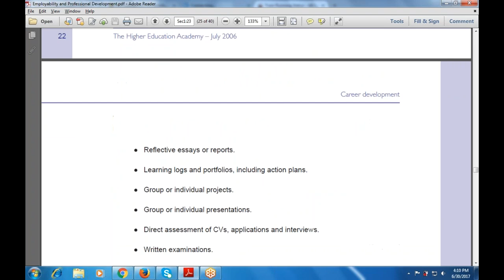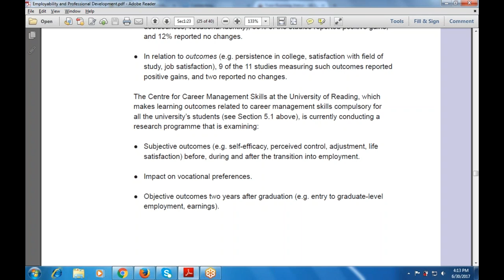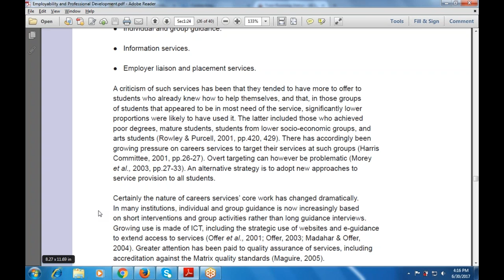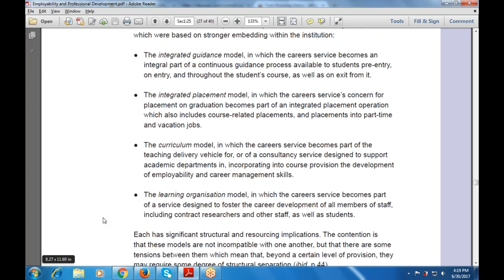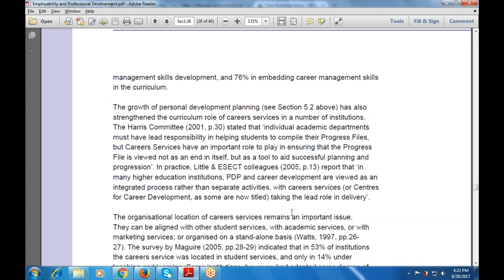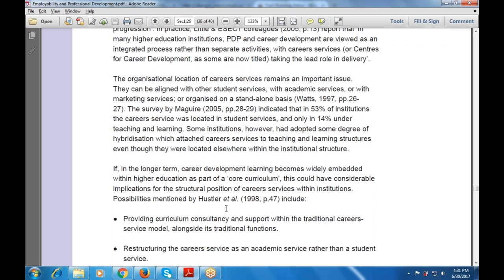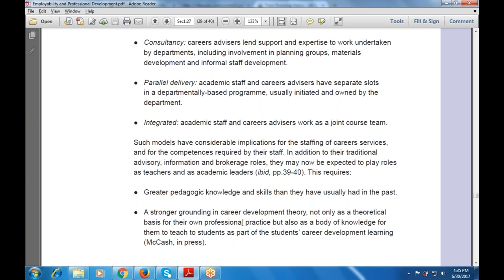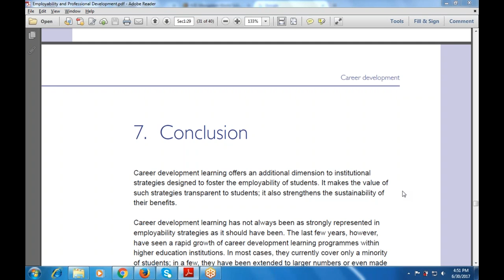Revision of Employability & Professional Development : How careers services can help?